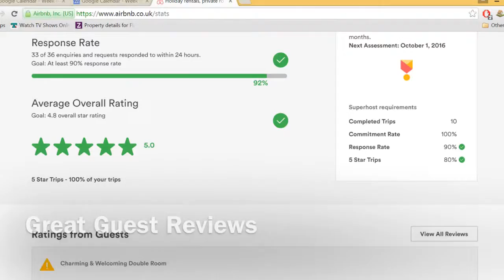Piccadilly Deluxe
Spacious Serviced Apartment in Manchester City Centre with Gym & Swimming Pool